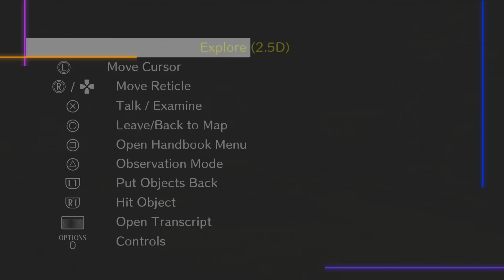Danganronpa V3: Killing Harmony [Deutsch / Let's Play] #13 - Geheimvorrichtung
Hallöchen ihr Lieben zu unserem neuen Let's Play-Projekt - wir spielen Danganronpa V3, entwickelt von Spike Chunsoft und gepublished von NIS America :D! Seit dem 19. September darf man Inhalte von Danganronpa V3 uploaden/streamen, zunächst mit der Vorgabe, nicht weiter als bis zum ersten Class Trial zu spielen - so ganz klar ist aber noch nicht, bis wohin es in Zukunft erlaubt sein wird. Falls nötig, müssen wir vielleicht nach dem ersten Kapitel eine kleine Pause einlegen, bis Spike Chunsoft seine Regeln (hoffentlich) gelockert hat :/!
Falls ihr euch die vorherigen Teile anschauen wollt - diese befinden sich ebenfalls als LP hier auf dem Channel, einfach bei den Playlists vorbeischauen :3!
Erneut erwachen 16 Schülerinnen und Schüler an einer ihnen unbekannten Schule und werden von Direktor Monokuma dazu gezwungen, sich einem morbiden "Killing Game" zu stellen.
Danganronpa V3 erscheint sowohl für PC als auch für PS4 und PSVita! Wir spielen im Video die PS4-Version, die mir freundlicherweise von NIS America zur Verfügung gestellt wurde.
Liiiinks:
Nesfatelp
Postfach 12 12
31562 Nienburg